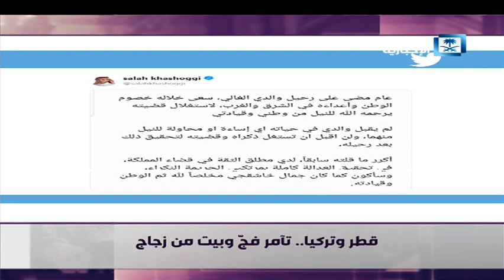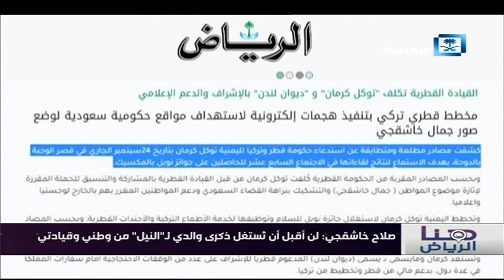حلقة هنا الرياض - ولي العهد لـcbs وصفة قائد "متفائل دائماً"